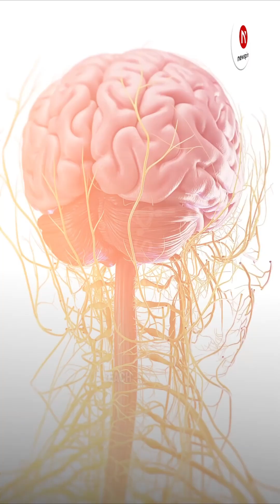Scientists Just Mapped Your Brain’s Entire Life And the 5 Stages Will Shock You!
A massive study of 4,000 brain scans reveals our brains don’t age gradually but shift through five dramatic stages, beginning with intense childhood rewiring and adolescent network strengthening.

Stability peaks in adulthood until major changes reappear at 66 and 83, when connectivity declines. These findings highlight when the brain thrives, adapts, and becomes most vulnerable.

Ft Saniya Patel